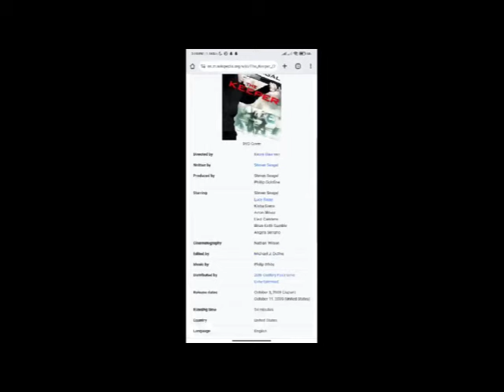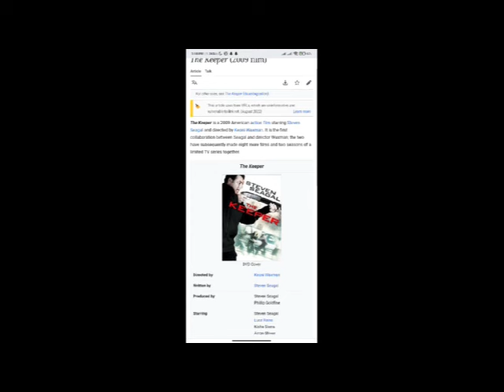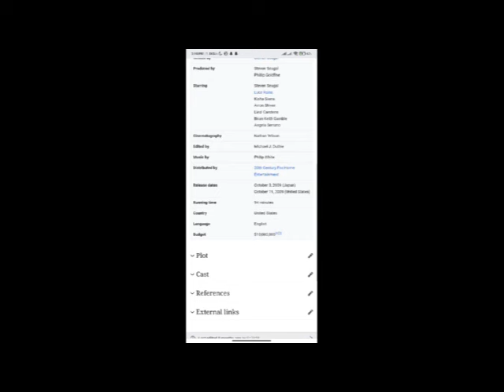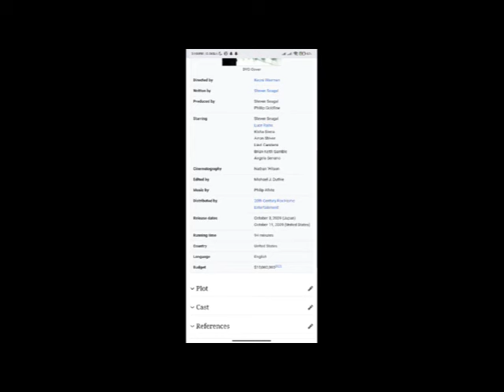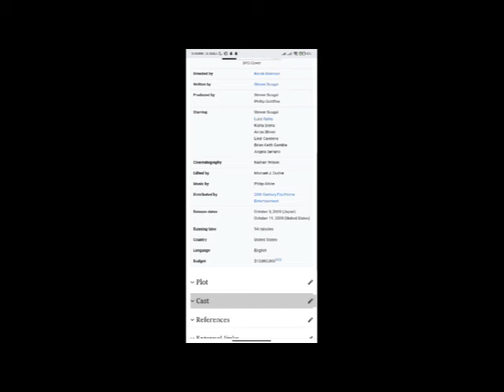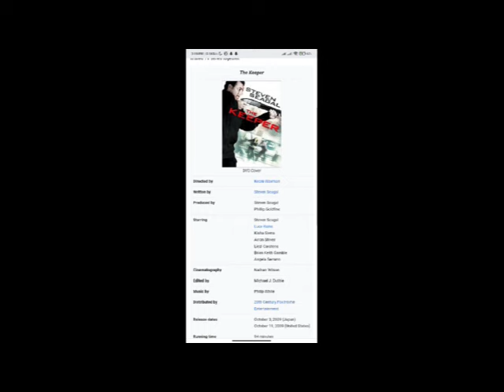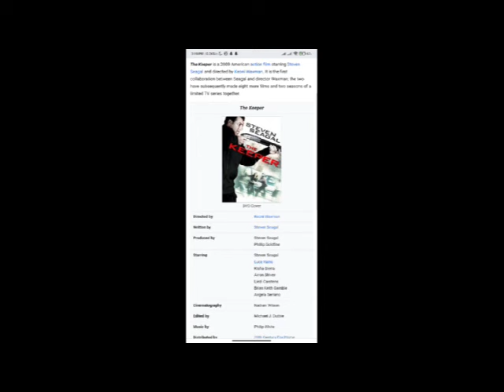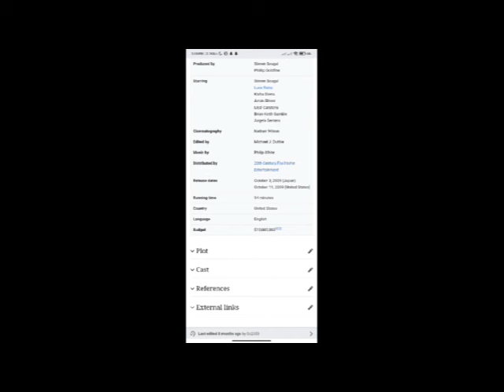The Keeper Full Movie Fact & Review /Steven Seagal / Luce Rains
In this video we will tell you about fact and review of movie The Keeper